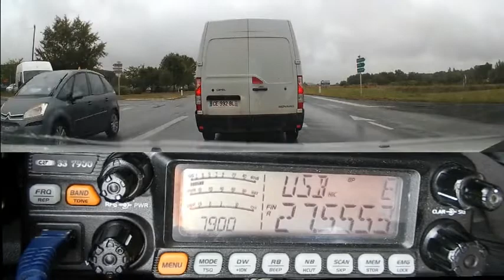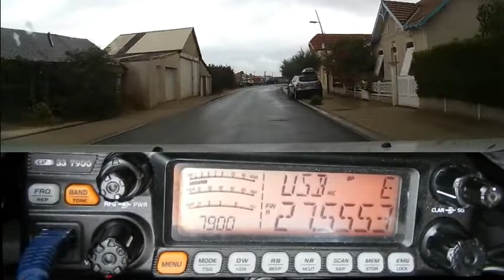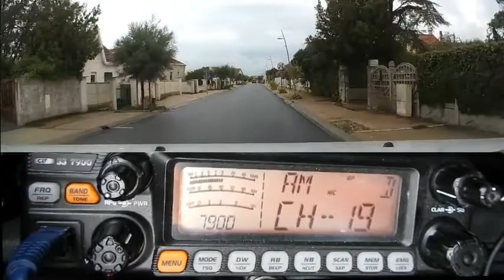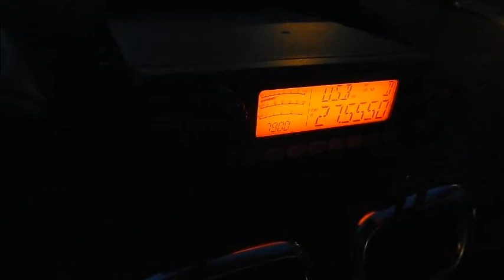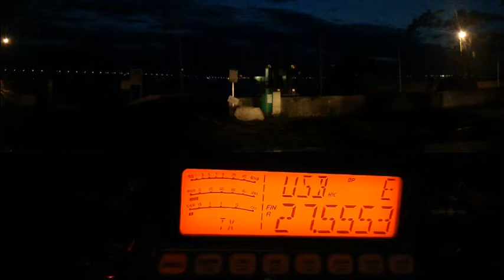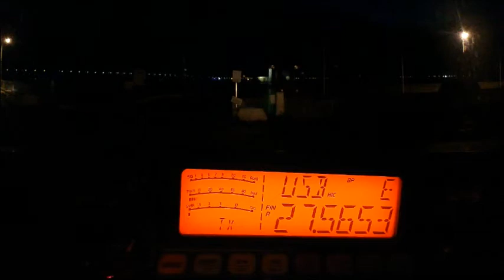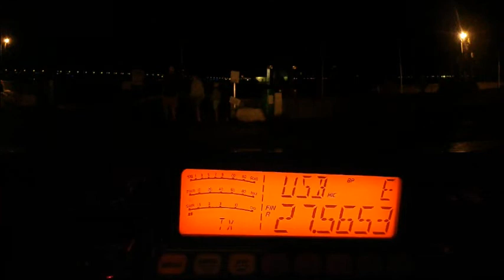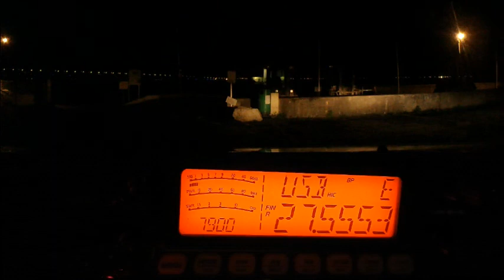Départ pour le salon de Marennes (26 07 2019)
Départ de la Gironde pour le salon de Marennes (dpt.: 17) avec une bonne soirée DX (27 Mhz) et PMR (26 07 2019)
73'51 de Dundee33 ~ 14KM3301  ;)